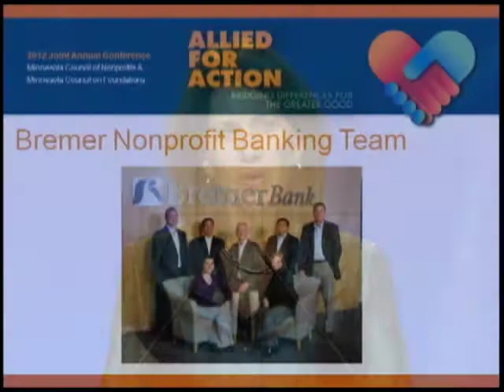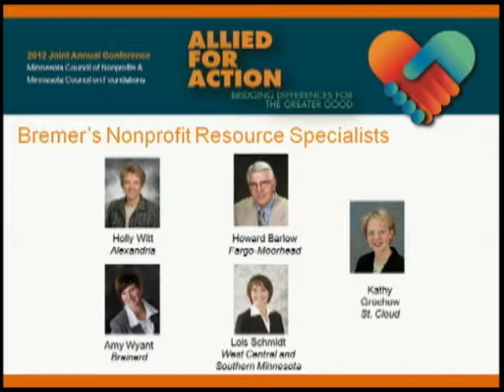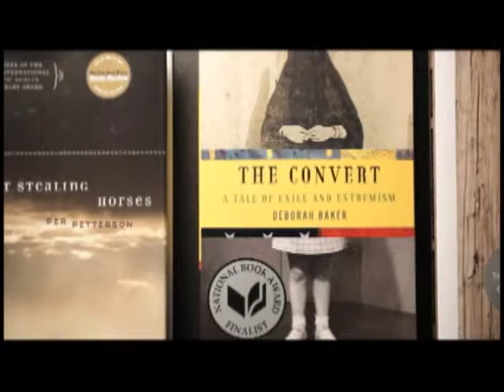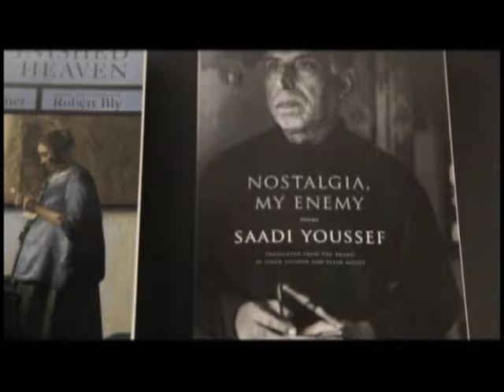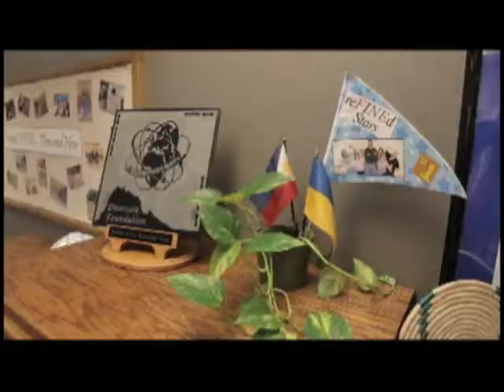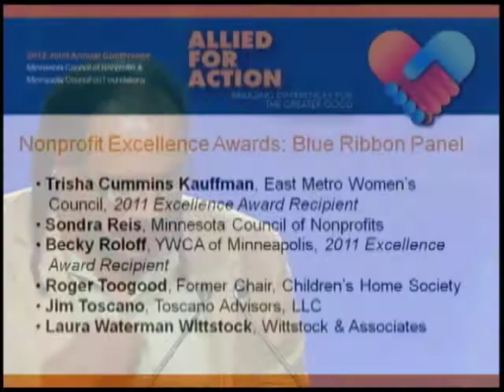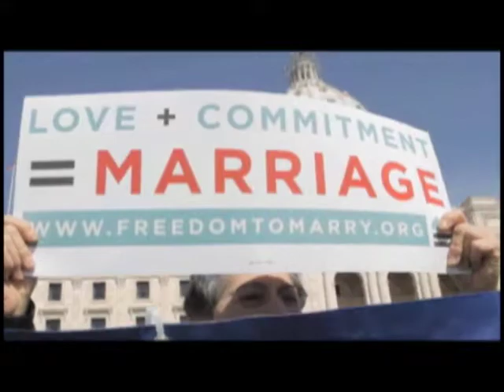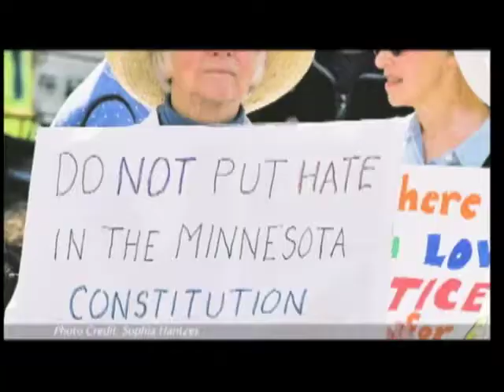Allied for Action -2012 Minnesota Nonprofit Awards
2012 Joint Annual Conference
Allied for Action Minnesota Nonprofit Award Ceremony